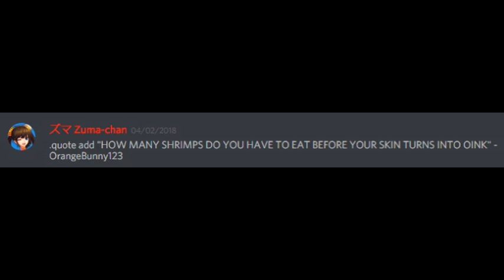[Meme] [Earrape + Very Bright] zuma extended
im sorry iam